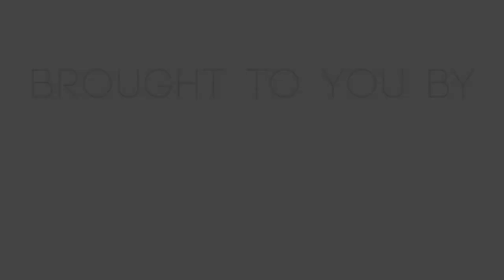s03e16 Secrets to managing your work orders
Managing work flow has become an obsession for most companies.  For good reason.  Getting high-quality information before you arrive at the job site can make a huge difference.  Increasingly businesses are turning to third parties to manage their work orders.  Today on the show Tim is joined by Patrick Griffith from CMI Mechaincal to talk about why that is a very bad idea.